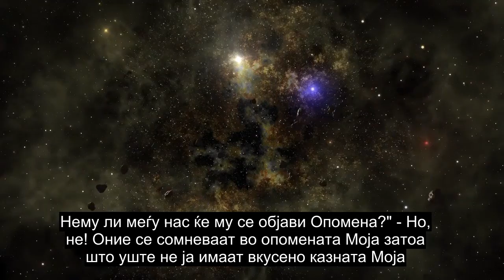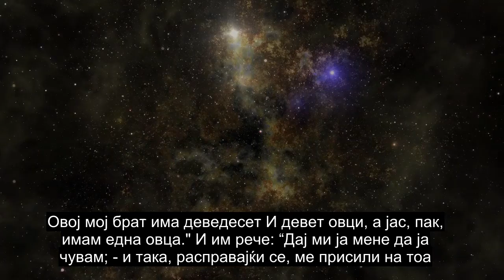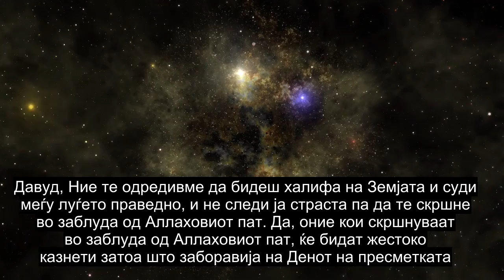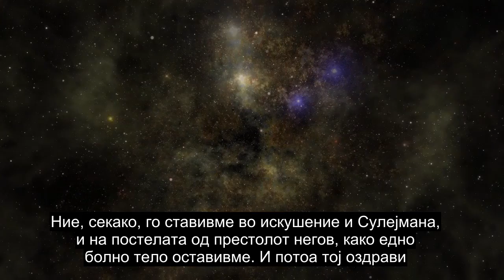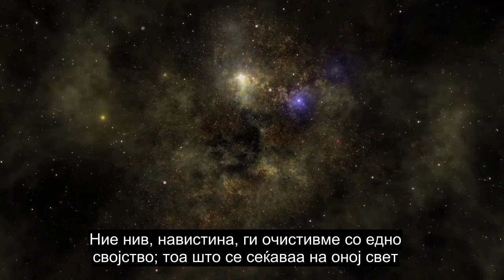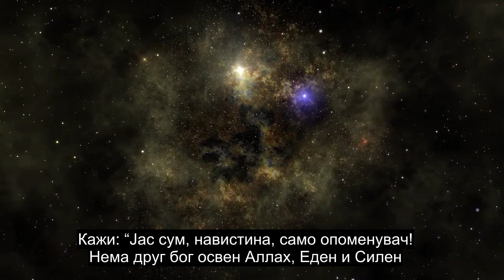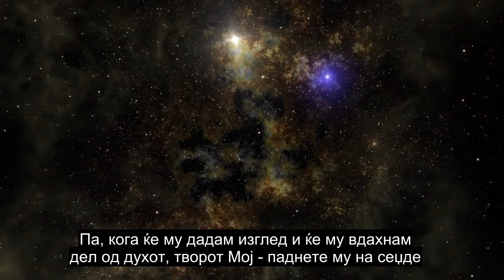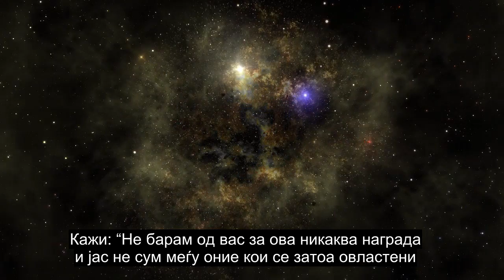Поглавје 38 Буквата Саад, Најсрцено Трогателно Рецитирање На Quran, Преводи На Повеќе Од 90 Јазици